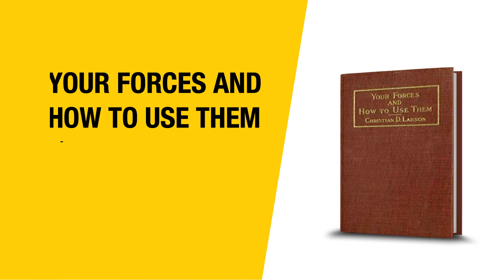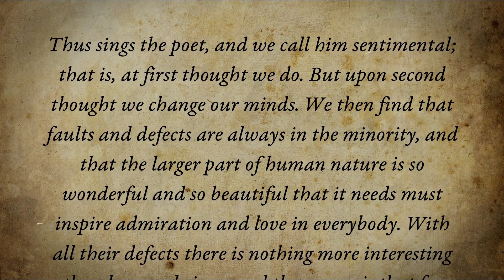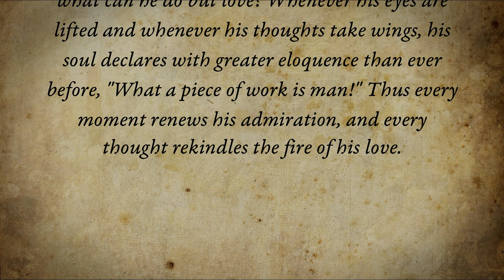Ch.19 - THE HIGHER FORCES IN MAN | Your Forces and How To Use Them by Christian D. Larson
It is the most powerful among the forces of the human system that we least understand, and though this may seem unfortunate, it is not unnatural.